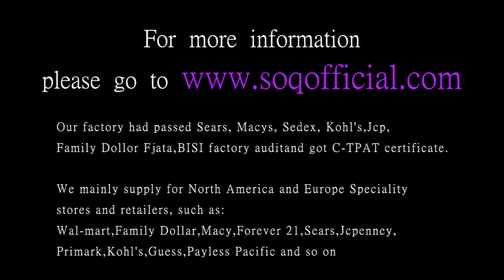Forever love steel men and women ring two color round love ring wholesale